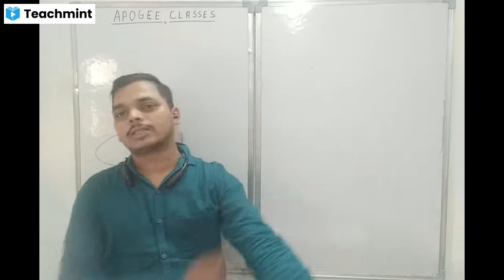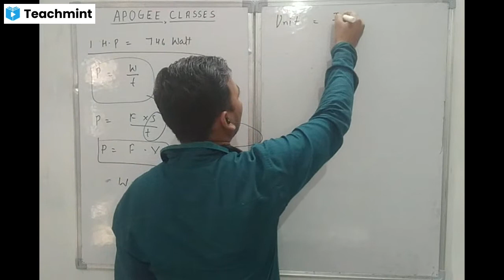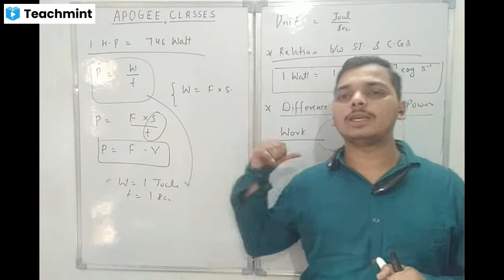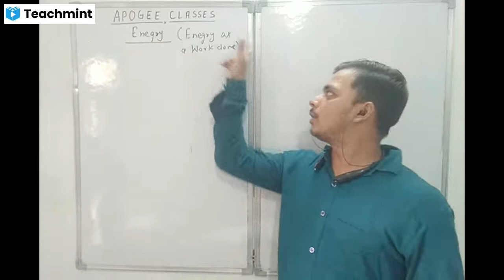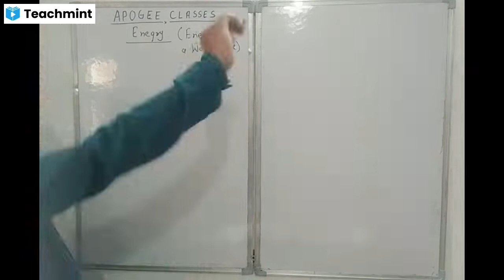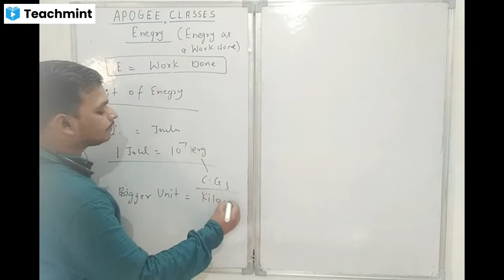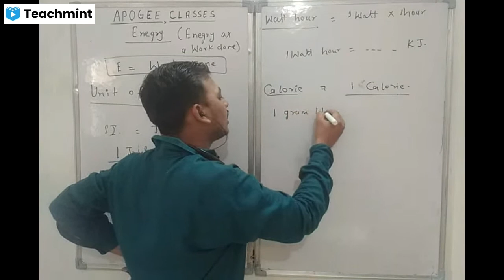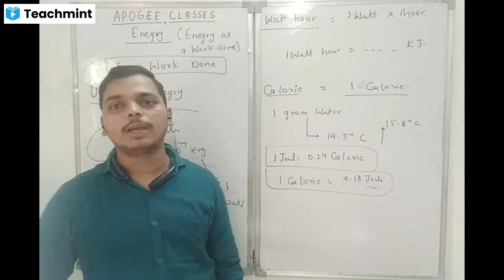WORK POWER AND ENEGRY | IMPORTANT FOR ALL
Know more about me & my classes: apogeeclasses511.teachmint.in.